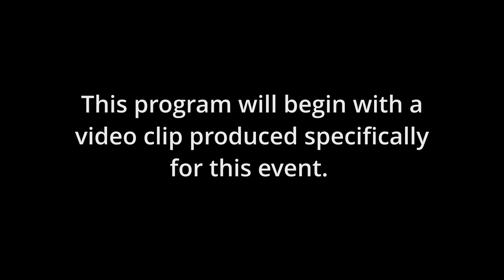Critical Conversations: Student Well-Being